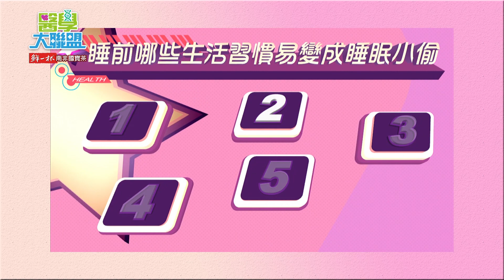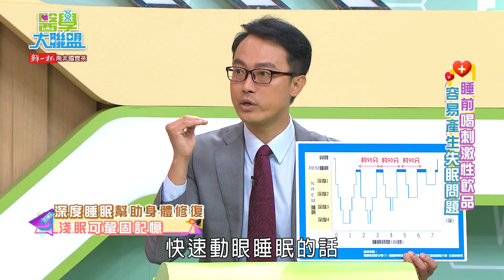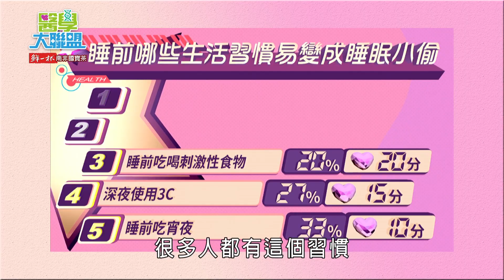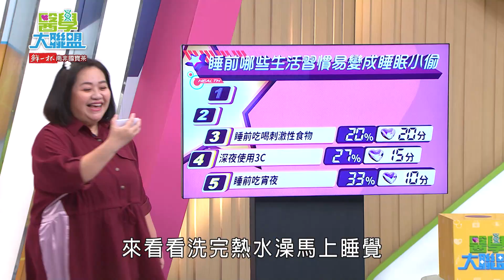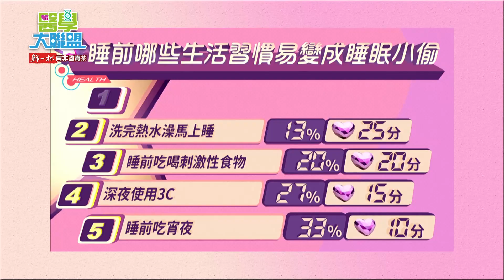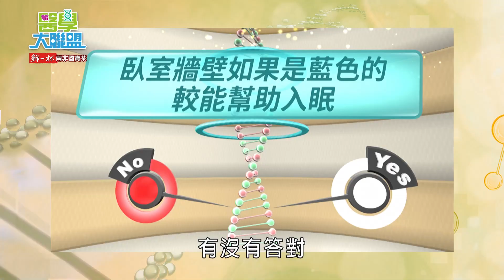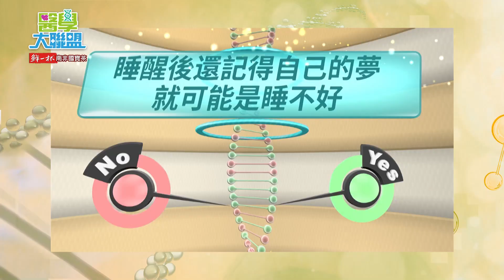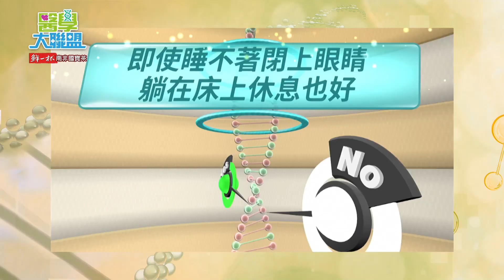拒絕睡眠小偷 一夜好眠到天亮【醫學大聯盟】2021.05.03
現代人經常睡不好，很多生活習慣會悄悄偷走你的睡眠！
但是不良的睡眠品質不只是讓人感覺累、精神差這麼簡單，
如果長期睡眠不足更可能罹患心血管疾病及癌症的機率也大增！
看完今天醫學大聯盟陪你一夜好眠~